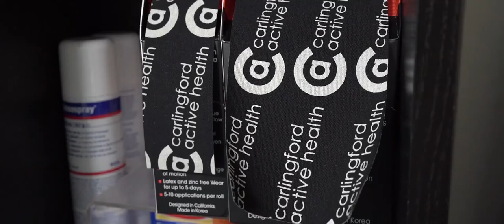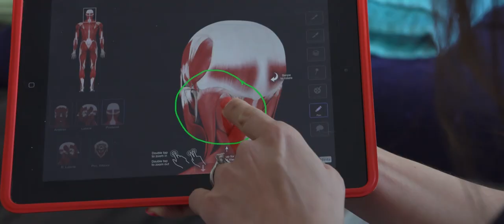Welcome to Carlingford Active Health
Come and take a look and meet our team.

We are here to keep you Active for Life!